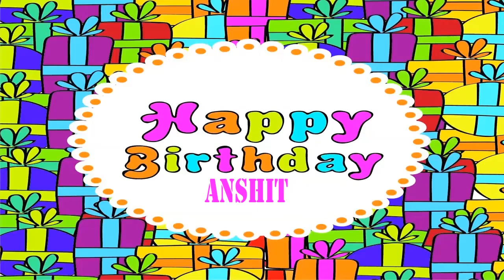Anshit Birthday Wishes & Mensajes